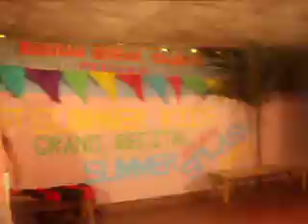SEARCH FOR MR AND MS SUMMER SPLASH PARTY 2014